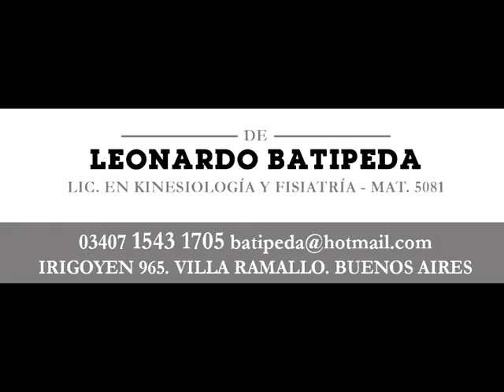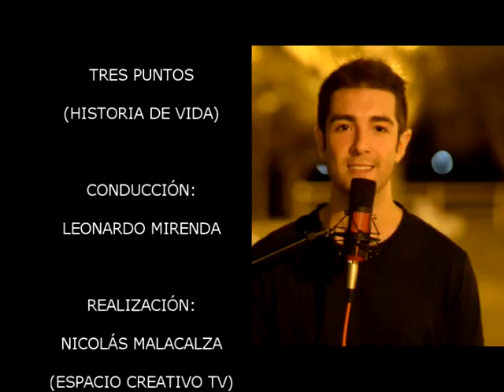Tres Puntos 4 4 16 "HABLEMOS DE AUTISMO"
Entrevista a Luján Espíndola